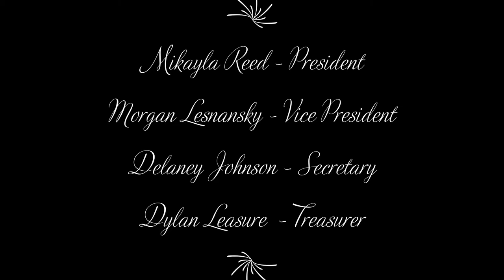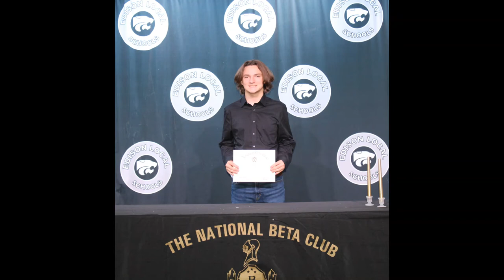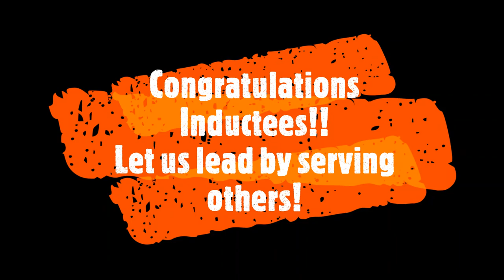Edison High School/ Junior High School Beta Induction 2021